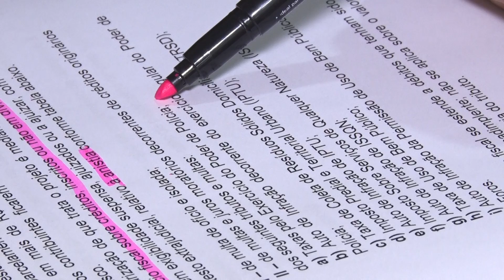Câmara de vereadores de Porto Velho aprova refis